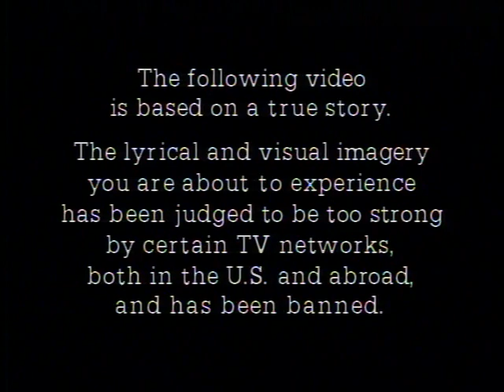motley crue you're all I need video